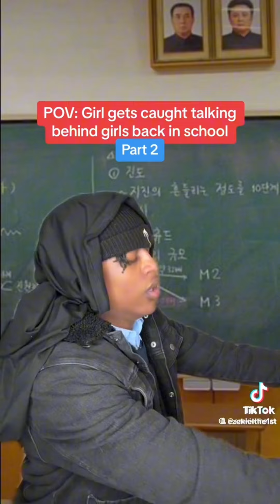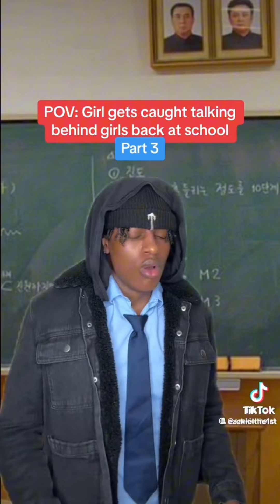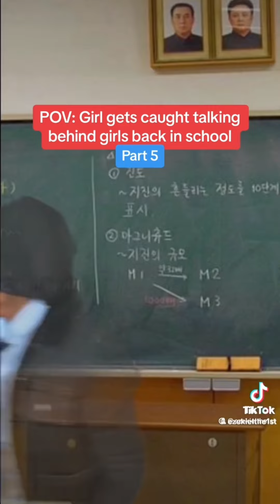ezekielthe1st: girl gets caught talking behind girls back at school (all episodes)